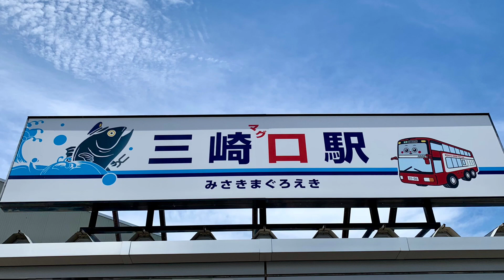昨日の昼食です。2024年6月15日撮影。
京急線三崎口駅です。